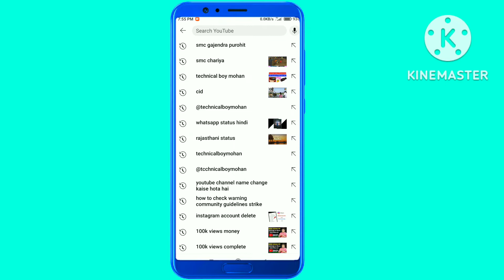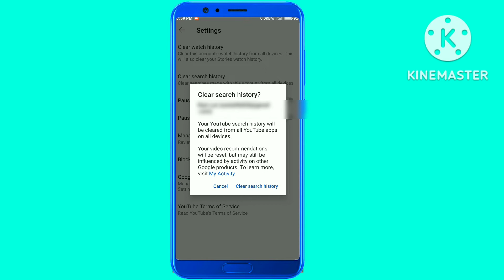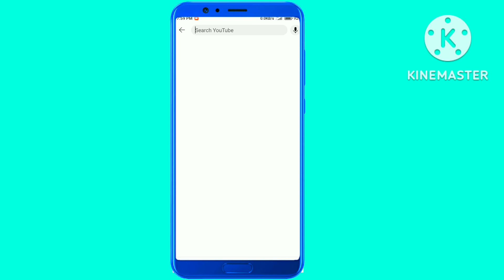How to delete search history on YouTube 🔥| YouTube search history delete kaise kare 🤔